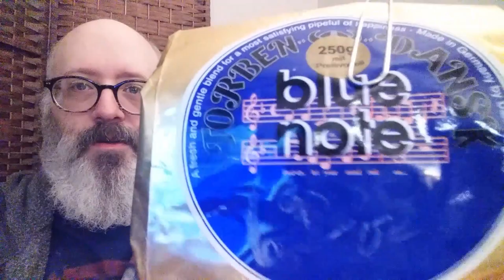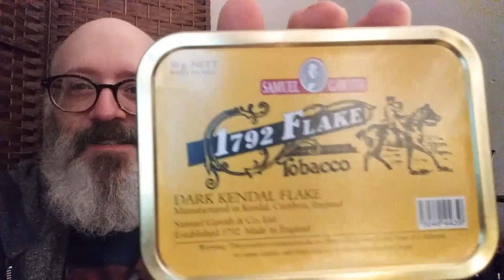Welsh Blends? and a Thank You to Big John Lofland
YTPC #39: There are English and Scottish Blends, are there Welsh Blends? John sent me, in his words, " a little sumthin".